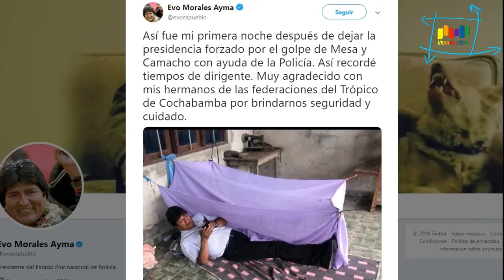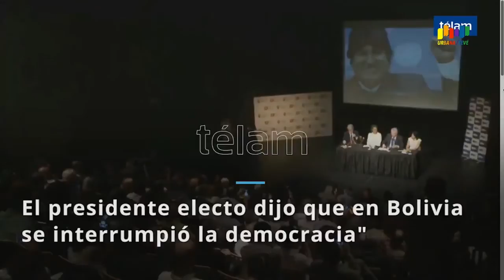Evo en Mexico